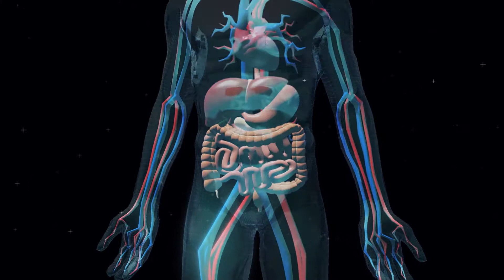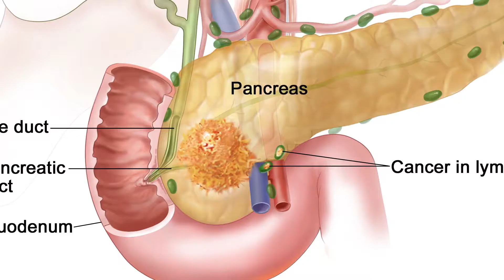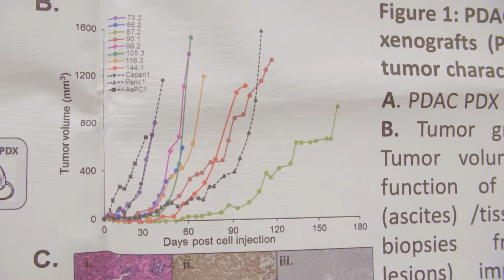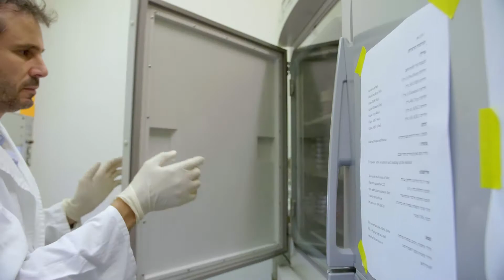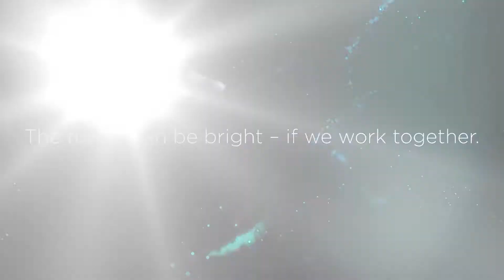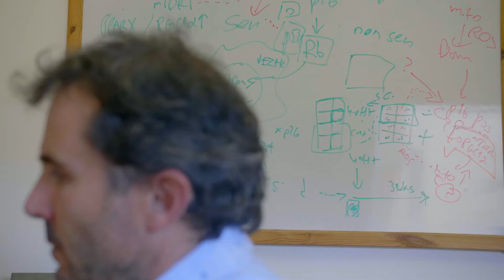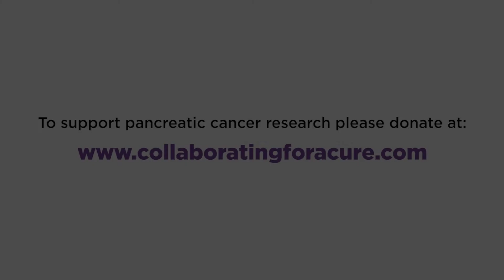Pancreatic Cancer Video Series